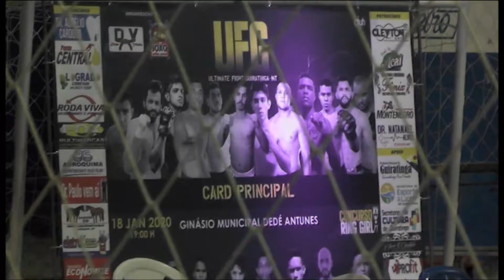Abertura do Ultimate Fighter Guiratinga Diego Vilalba